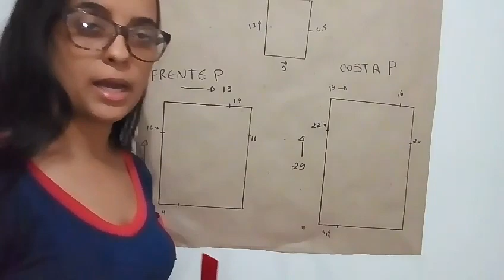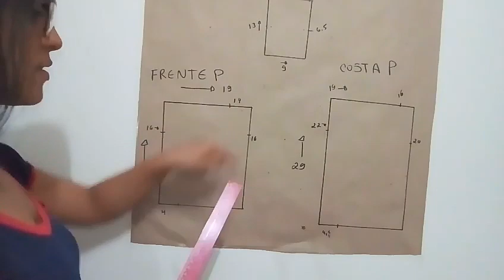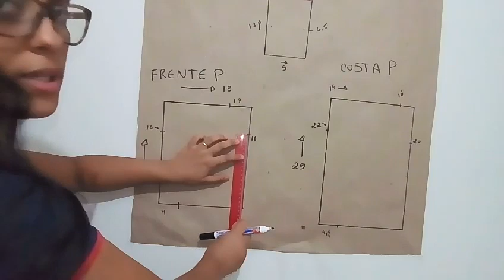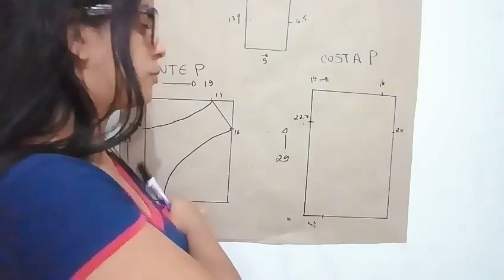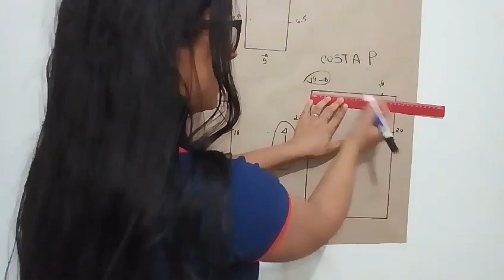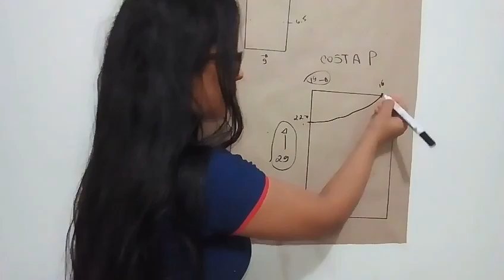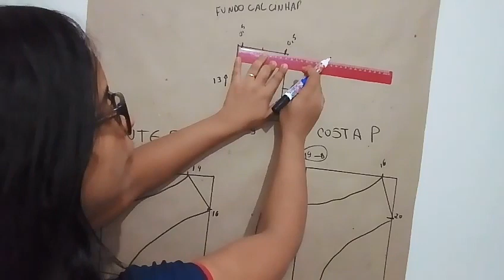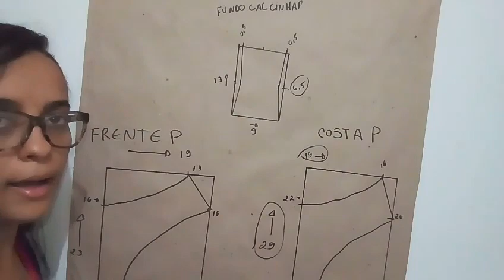Modelagem calcinha P de adulto!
Esse é  primeiro vídeo aula de como fazer calcinha!! espero que vocês gostem!!